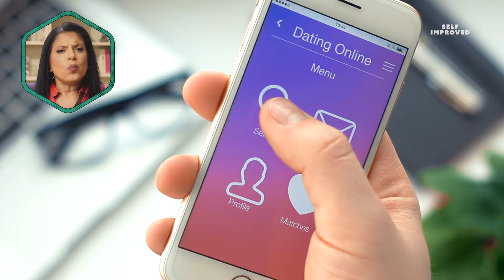How to safely make the first move when trying to date someone new | SELF IMPROVED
Making the first move doesn't have to be the hardest step when it comes to dating. Relationship expert @DoctorRamani has tips to help you succeed.